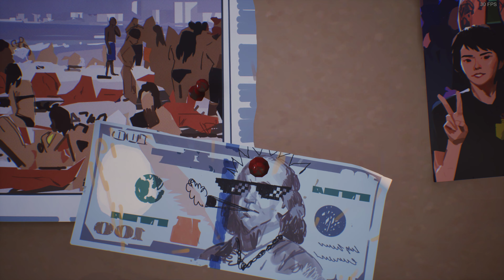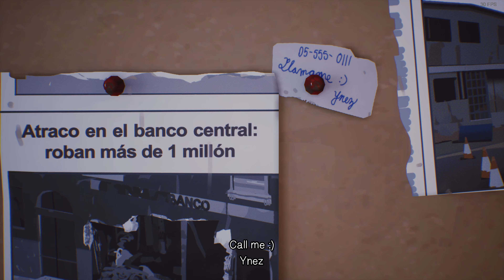Life is strange II - EPISODE 5 - part 4: Crossing the Border to Mexico & The End (one of 7 ends)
LIS II - EP5 - part 4